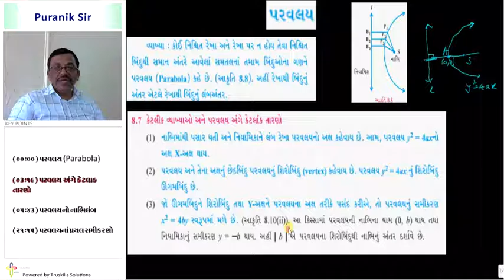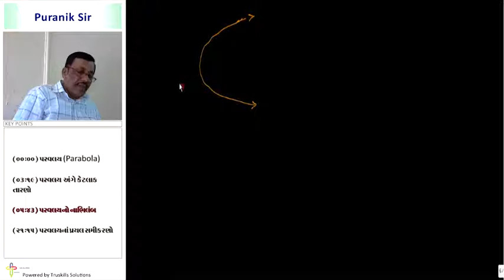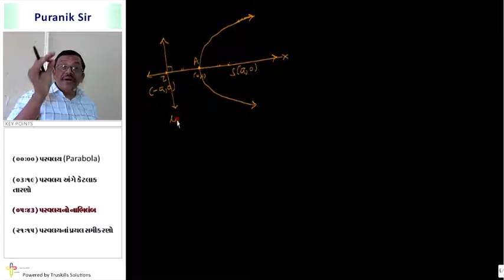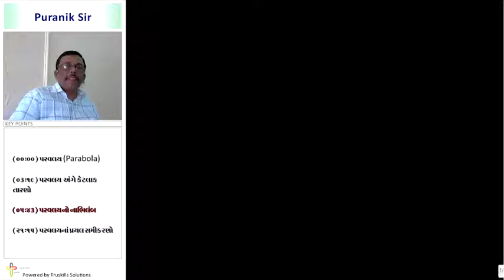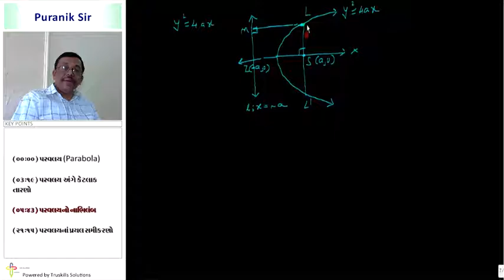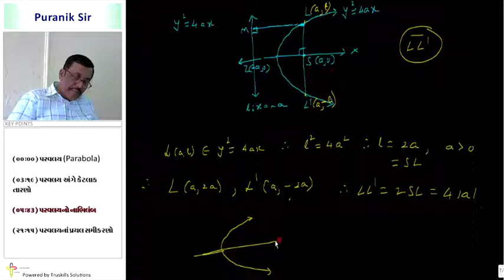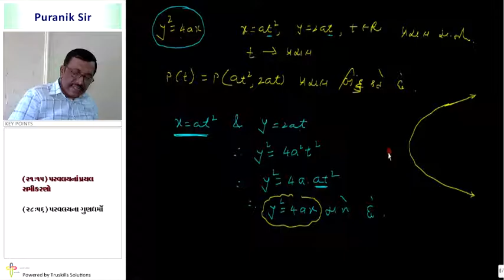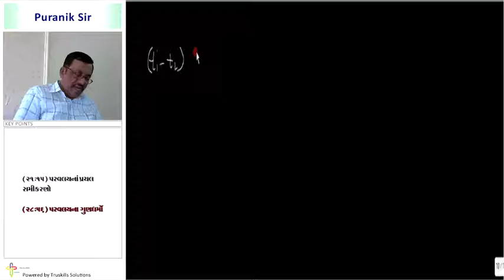Paravalay - 11th Mathematics Semester - 2 (GSEB)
GSEB 11 Maths Semester - 2, Chapter - Shankavo, Topic - Paravalay